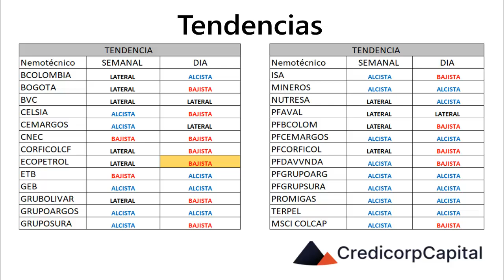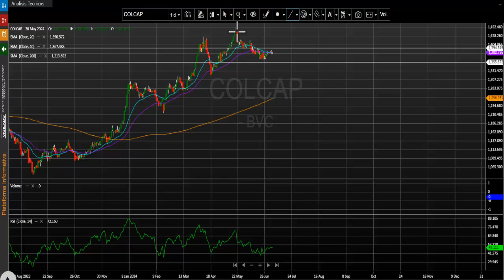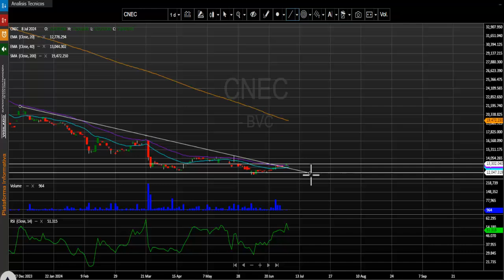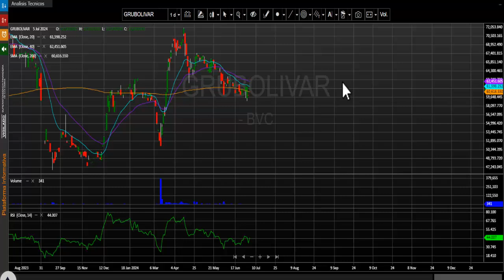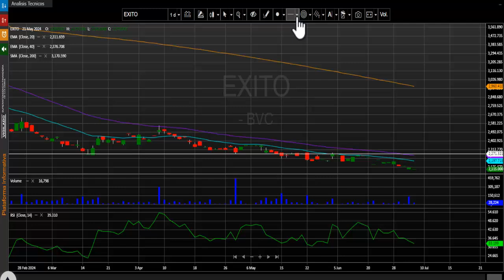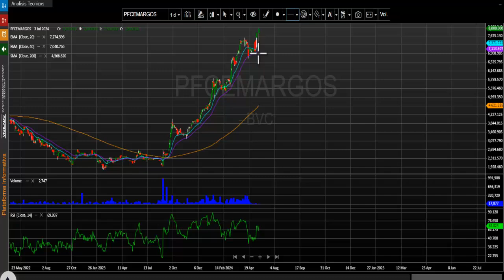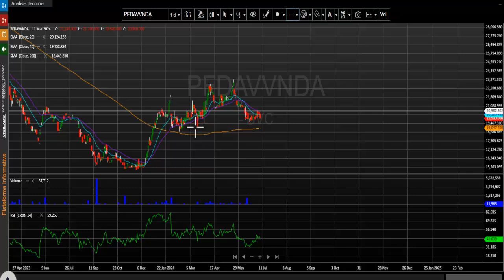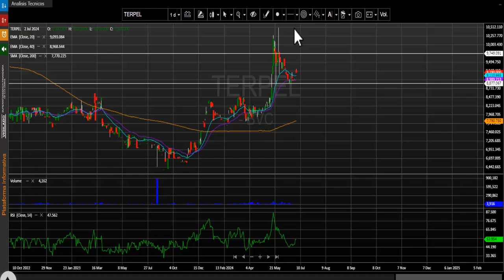Jul 09, 2024: Msci colcap marcando un leve retroceso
El índice msci colcap de la bolsa de valores de Colombia finaliza la jornada en 1.383,05 puntos registrando una leve variación negativa de - 0.04%. El acumulado anual del índice se conserva positivo y presenta un cambio acumulado (YDT) de + 15.72%.
Desde nuestra perspectiva técnica el índice msci colcap mantiene una tendencia bajista diaria.  La primera zona de soporte se ubica en los 1.350 puntos, la cual se configura en el mes de abril del presente año. En cuanto a su nivel de resistencia quedaría demarcado en los 1.395 puntos, dicha zona se establece en las últimas jornadas.
Las tres acciones más activas en temas de volumen durante la rueda de negocios fueron: Las acciones de Cementos argos ordinaria (CEMARGOS – 0.12%) se ubican en primer lugar en este ítem movilizando $8.386 millones al finalizar el día. En el segundo puesto encontramos las acciones Bancolombia preferencial (PFBCOLOM sin cambios 0.00%) que negocio $7.560 millones. Finalmente, en la tercera casilla se ubican los títulos de Patrimonio autónomo estrategias inmobiliarias (PEI + 0.53%) que transaron un monto de $5.408 millones.
En una jornada negativa para el índice msci colcap estos fueron los tres activos con mayores retrocesos: En el primer lugar tenemos al Banco de occidente (OCCIDENTE) que presenta una fuerte caída de -4.69%.    En la segunda casilla del listado vemos las acciones de la empresa canadiense Canacol Energy (CNEC)  que bajaron -2.86%. Finalmente, los títulos preferenciales del banco Davivienda (PFDAVVNDA) retrocedieron -1.87%.
Las acciones con mejor comportamiento de la jornada fueron las del de cementos argos preferencial (PFCEMARGOS) las cuales avanzaron +5.26%.